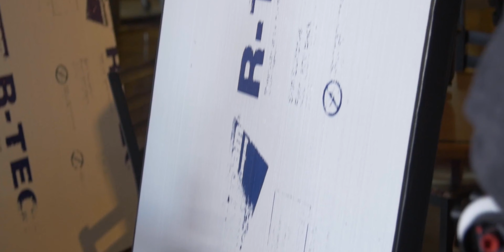When To Use Soft vs Hard Light | Videography Lighting Tips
I believe lighting is 80% of making a great looking commercial or film. In this video we'll talk about two major types of light and what they're used for.

MY GEAR:
Key light
Large diffusion
Practical lights
Pocket lights